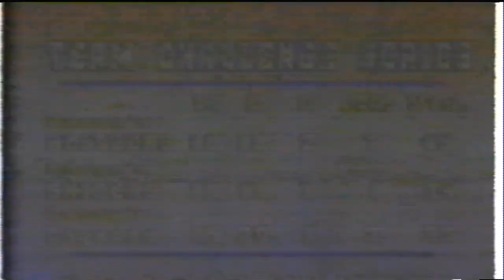Chop's AWA TV #32 All Star Wrestling 8/25/90 Full Show!!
Chop's AWA TV #32 All Star Wrestling 8/25/90 Full Show!! Harley Race vs Zbyszko AWA title.

1. Trooper vs WT Jones
2. Destruction Crew Int.
3. Larry Zbyszko vs Tony Leone
4. Baron Von Raschke Int.
5. Sgt. Slaughter vs Spike Jones
6. Larry Zbyszko Int.
7. DJ Peterson vs Frankie "The Thumper" DeFalco
8. Johnnie Stewart vs Jim Evans
9. Buck Zhumhoff Int.
10. Tommy Jammer vs Hangman Killer (Team Challenge Series)